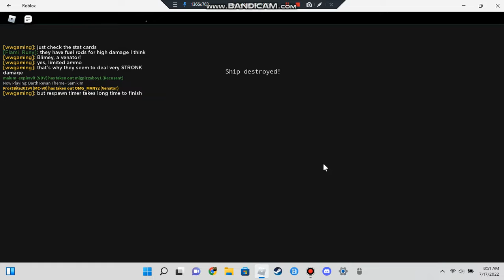Project Stardust p.6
Hello i have no idea who was absolutely destroying me in the second match but dang it that was annoying.